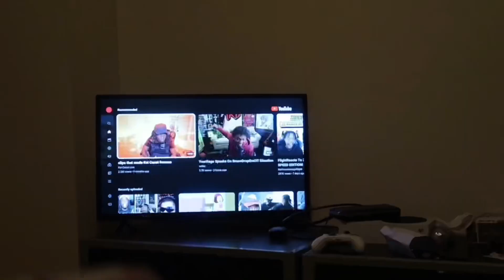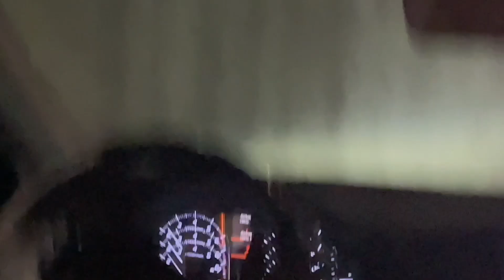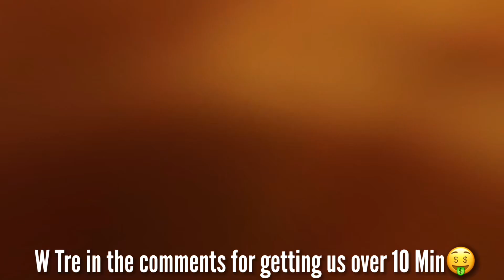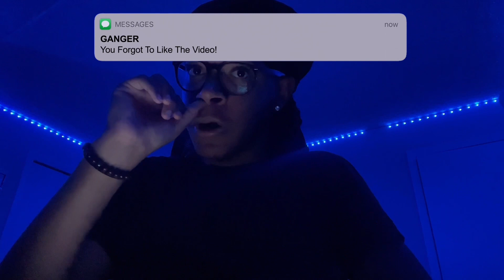Spending The Weekend At A RANDOM College On HOMECOMING WEEKEND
ON THE ROAD TO 10K FAMILY MEMBERS!
CAUTION: BEST HAT CHANNEL ON YOUTUBE